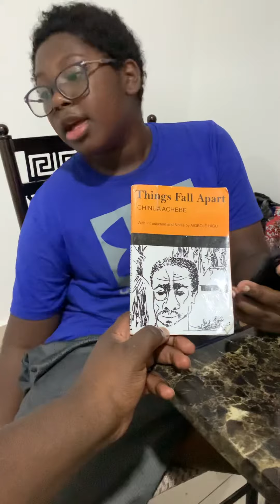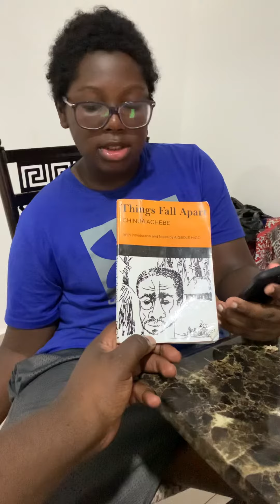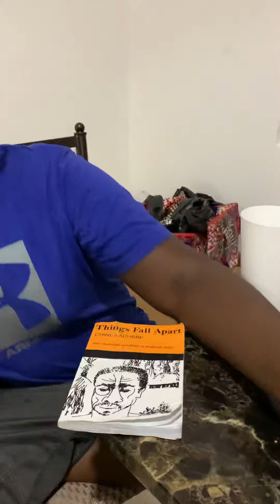Son in The Gambia reviewing his second book by author Chinua Achebe.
We’ve been living in The Gambia for 3 months and my son is giving an account of the book ‘Things Fall Apart’.